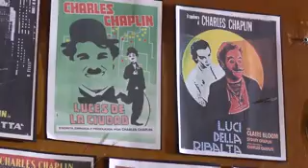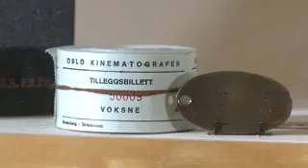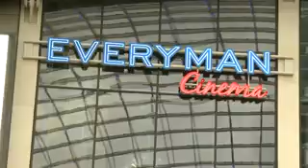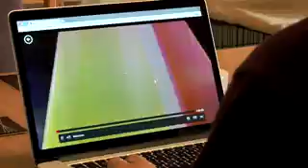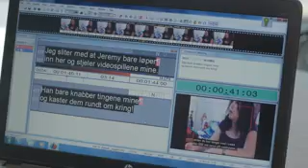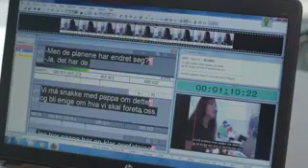HW5E INT U02 Subtitles Mixed 5th edition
5th edition,